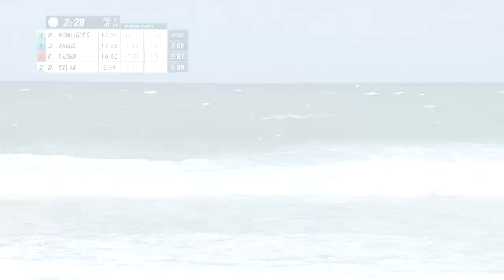2017 Hawaiian Pro: Round Three, Heat 12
Ethan Ewing vs. Jadson Andre vs. Deivid Silva vs. Michael Rodrigues